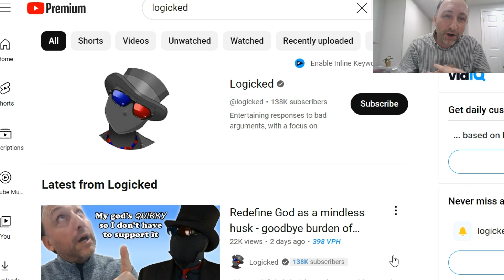Does Not Understand How the BURDEN OF PROOF Works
For Christmas, I received the best gift I could have ever hoped for--an official rebuttal to one of my videos. Woo-hoo. It comes from one of the most popular atheist channels on YouTube (@logicked) and it promises to be in 3 parts! You can find part 1 here:

The video is actually pretty disappointing, filled with the same couple of talking points atheists usually put forward (the burden of proof is on whoever makes a claim, etc.). Here is my quick response to his first rebuttal hoping that in the next two parts he will seriously engage in the argument I'm challenging atheists to consider.